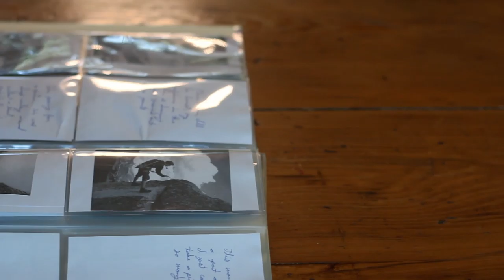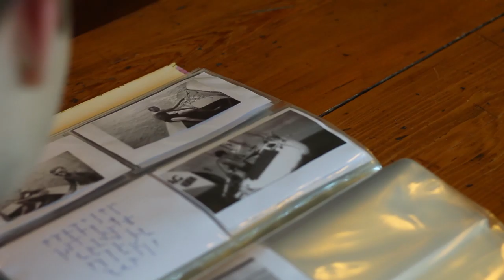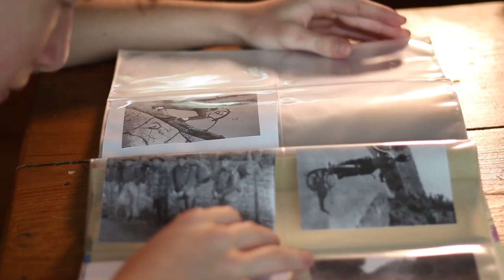Photo Album Adventures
The heartwarming tale of a boy's inspiration.